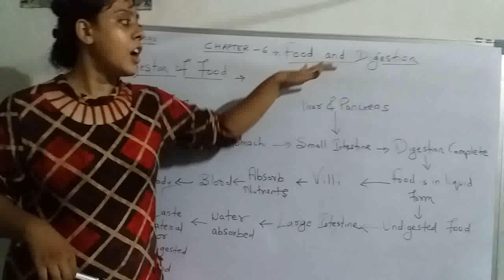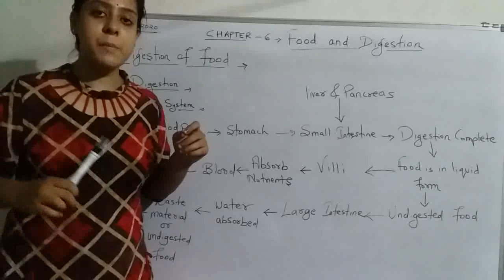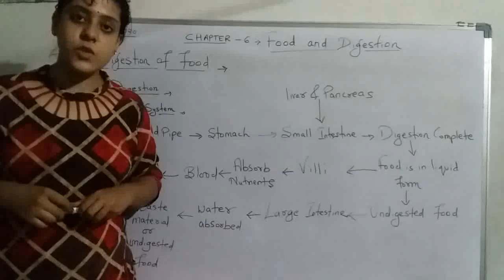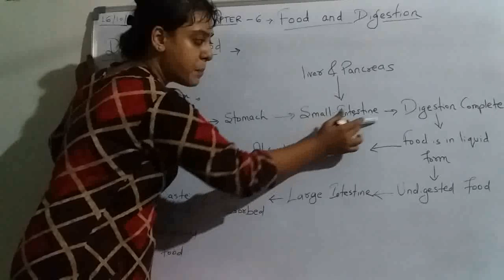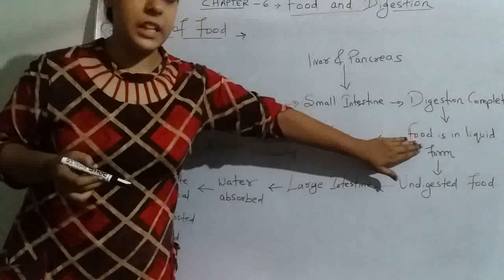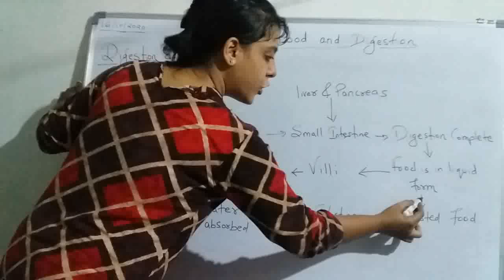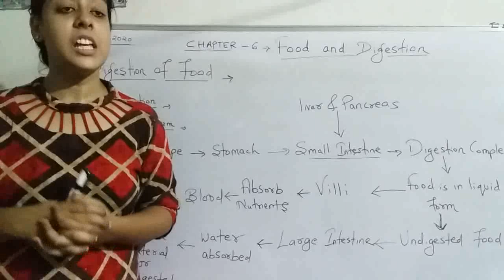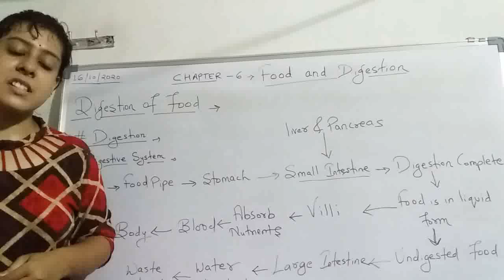Class 4 Chapter 6 food and digestion part 2